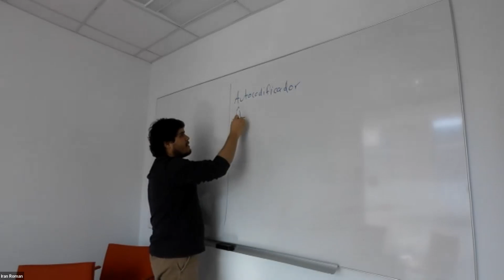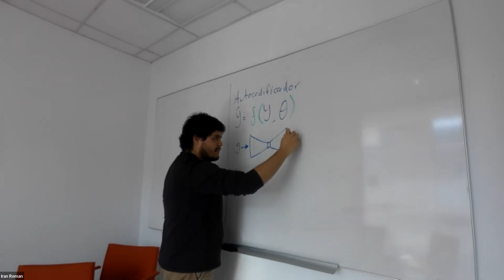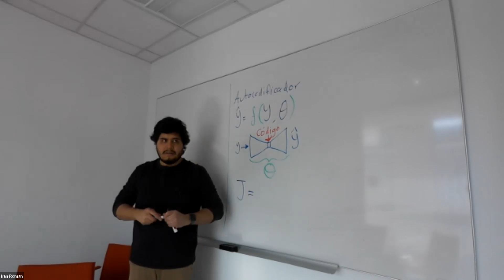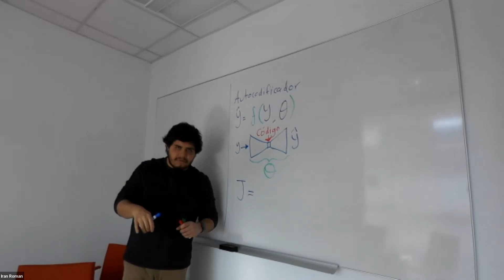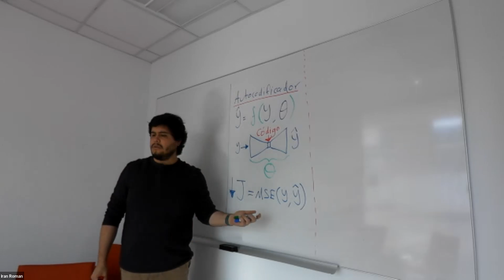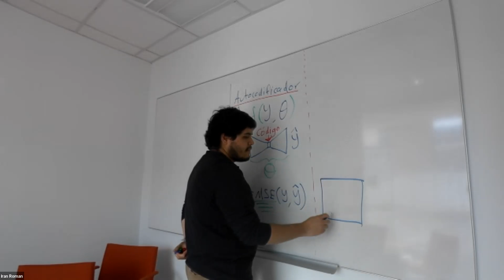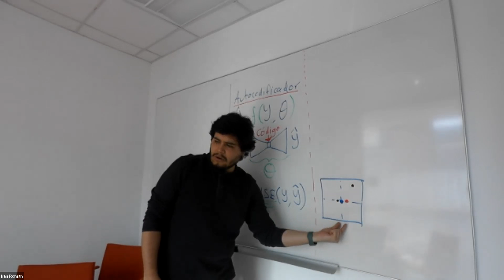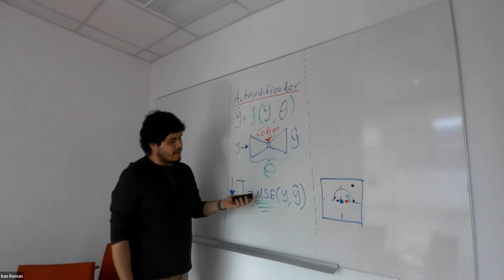101 - Repaso de autocodificadores | dl4genaudio.github.io